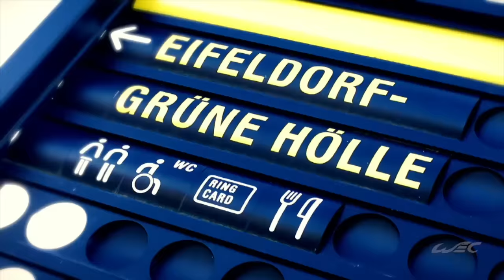Welcome to the Legendary Nürburgring for the WEC 6 Hours of Nürburgring Event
Postcard from one of the most exceptional tracks in the world - the Nürburgring - in the heart of the German Eiffel region - for the 6 Hours of Nürburgring.